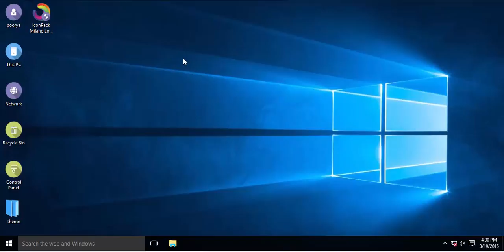IconPack Milano Long Shadow